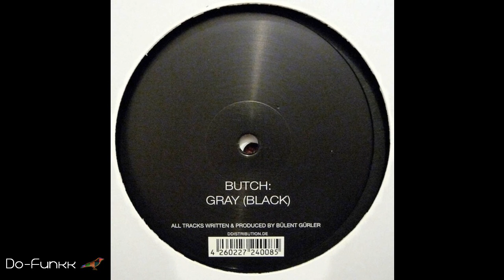Butch - Gray (Black)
LOW BITRATE (96kbps). Follow Butch